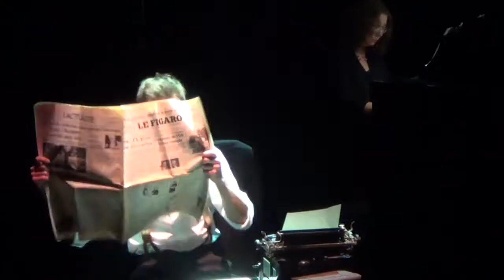"Heúrēka!" - Choreography Martina Angioloni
Text: Albert Einstein
Speaker: Jona Mues
Costume Design: Martina Angioloni
Set Design: Martina Angioloni, Christiaan Snyman
The Writer: Rory Stead
Brainstorming: Asuka Inoue, Nathaniel Yelton, Irina Golovatskaia, Arek Glebocky
The Idea: Hana Lee / Michèlle Silvestrini
Piano: Olga Bojkova

Text translation:
“Creativity is born out of despair as day surfaces from the night’s darkness.
Whoever survives a crisis, prevails without being overcome; whoever uses a crisis to pardon his own defeat, not only violates his own creative potential, but gives more worth to problems than to solutions.
It is in the most difficult times that ones strength truly reveals itself.
Knowledge is limited, but imagination embraces the world.”
(Albert Einstein)

This choreography was created for 5 dancers, a pianist and a soprano in 2013.
Crisis and Creativity; is it a strange combination? Not at all! How does an idea come to life in the unexplored world of creativity? In a deep crisis, a writer is desperately looking for inspiration and succumbs to the so-called "Writer's Block". While sleeping he is overwhelmed by a brainstorming process and is inevitably swept up by the chaotic and seemingly senseless vortex of the creativity. It is in the most unexpected and darkest times that often unknown combinations of neurological connections ignite long awaited sparks. So does the authors light finally go on: "Eureka!" (I've found it), also called  "Aha! Effect".
A tribute to all those who work with their creativity. The only real crisis would therefore probably be the death of ideas.